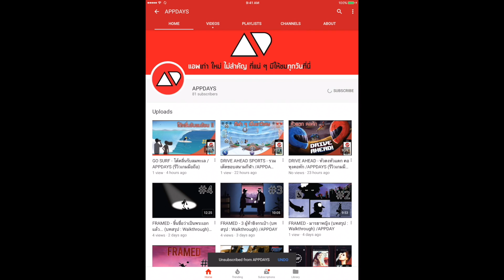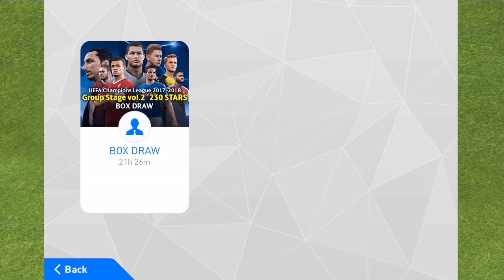PES 2017 - เสริมทัพทีมแกร่ง !! ด้วยผู้เล่นแต่ละสไตล์กันเถอะ... /APPDAYS